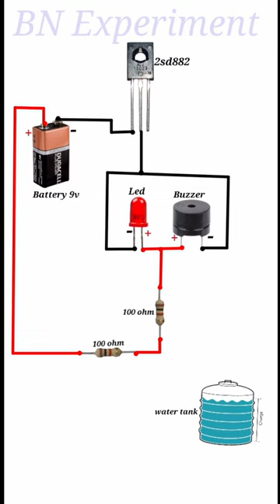Water level indicator circuit diagram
BN Experiment